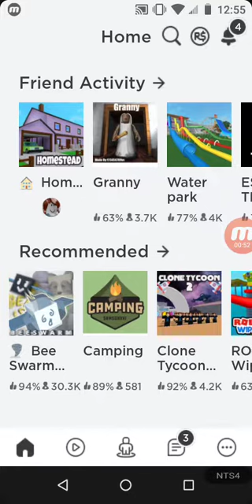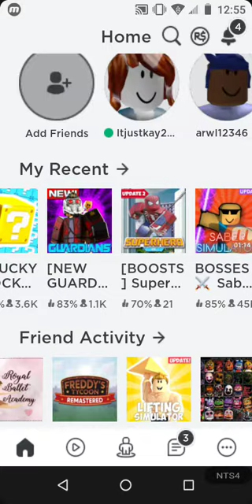Big Boi Roblox #1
First Roblox vid, and first game vid, and I srsly don't know what to put here
Ahhhhhhhh